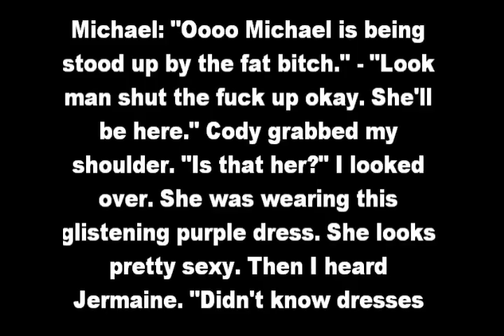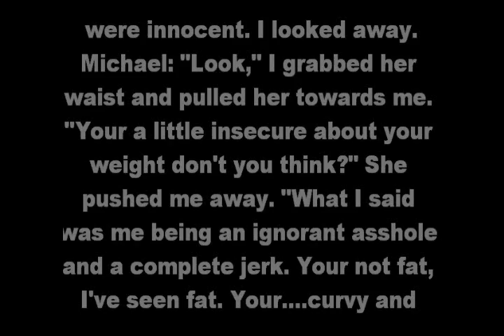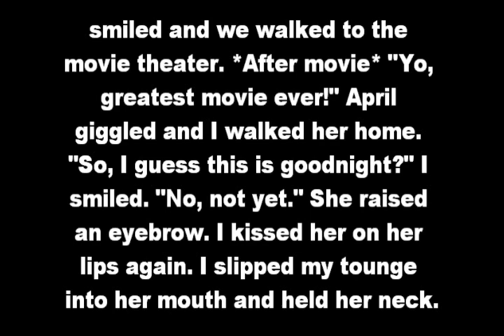MJ Fantasy: Between You & Me ep.3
I spoil you guys so now I'm uploading once a year. :) love ya!